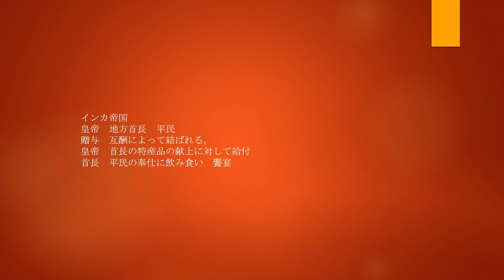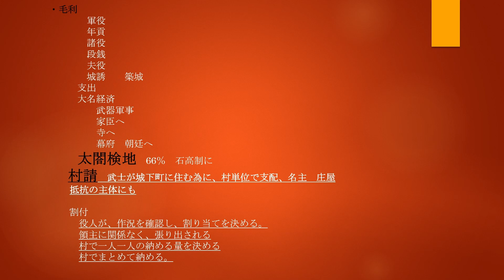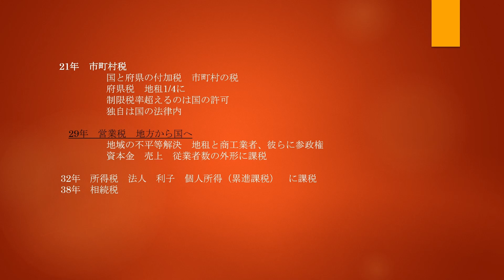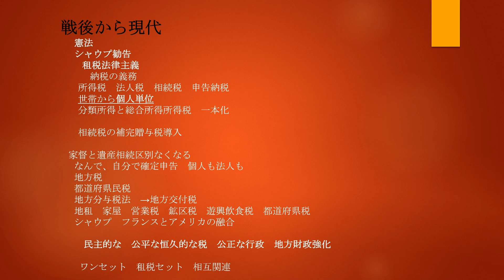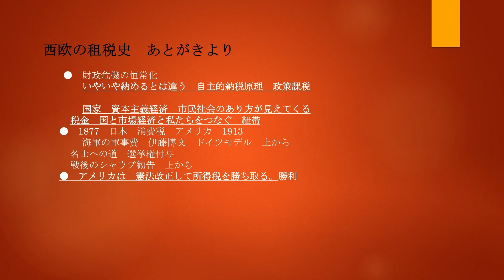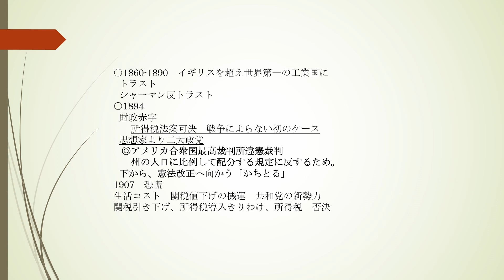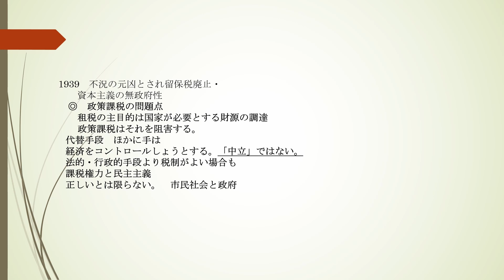税 太古から現在そして、未来を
税　太古から現在そして、未来を探る